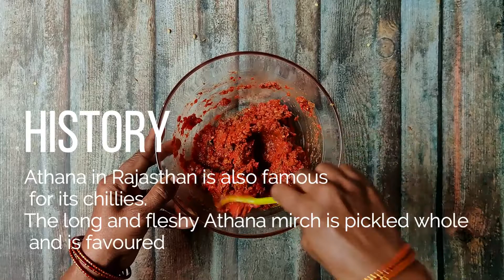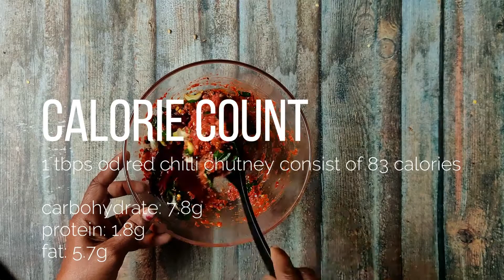Pandu Mirapakaya Pachadi || Game of taste || పండు మిరపకాయల పచ్చడి || Instant Red Chilli Pickle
FOOD | FOOD | FOOD

Want to make yummie recipes quick? We make videos to help you to comprehend cooking.
On our youtube channel, you can expect Filter kaapi to Dalgona coffee, starter to dessert,  fresh juice to cocktails.
Tasty, flavorful and healthy.